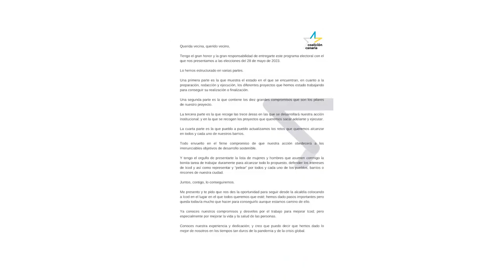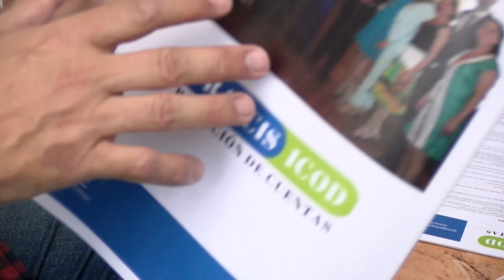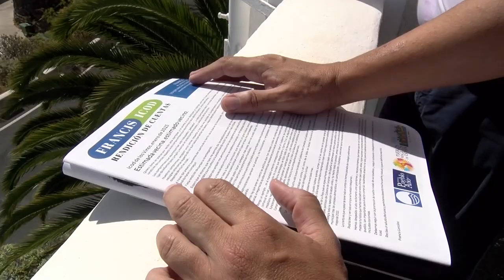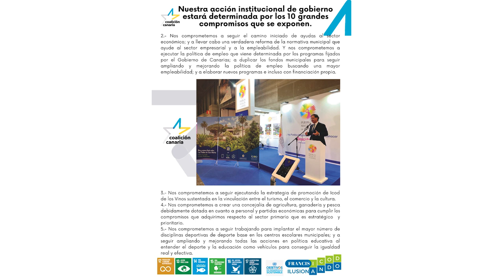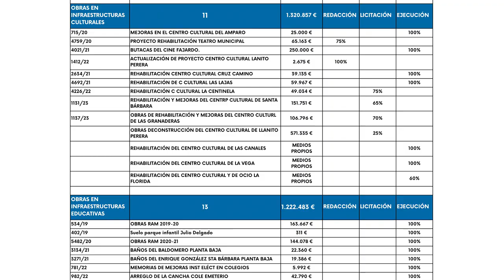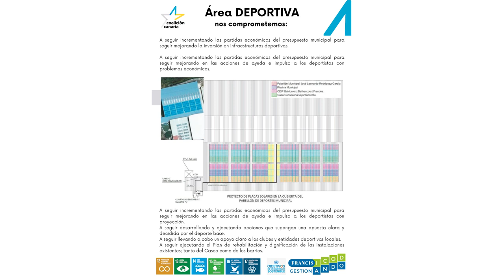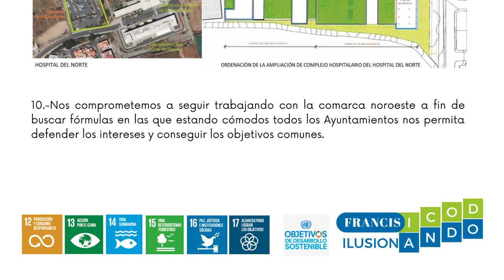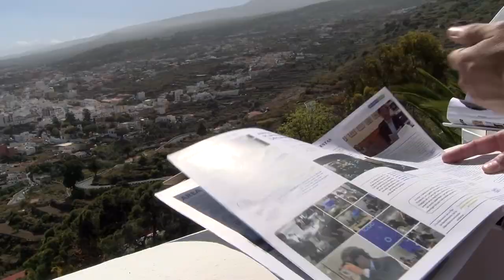👥️️➡️ Entrevistas Canal 10📺 | Francis González | Candidato CC a la alcaldía de Icod de los Vinos